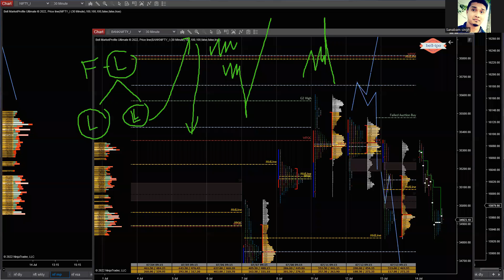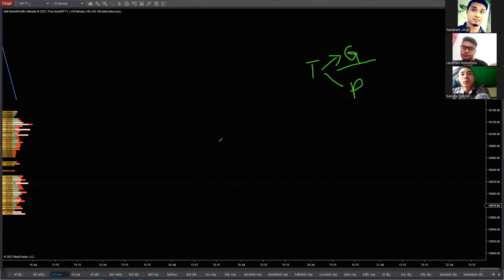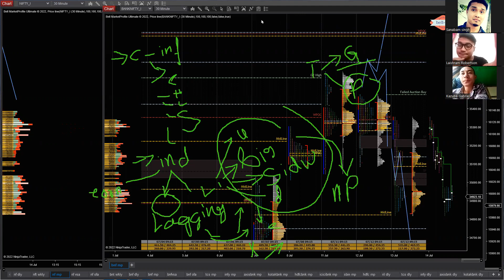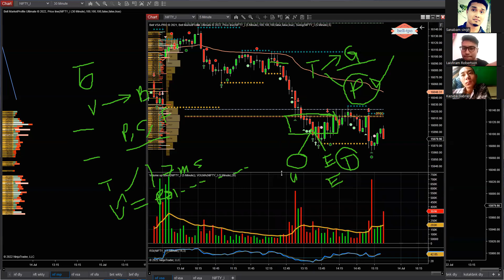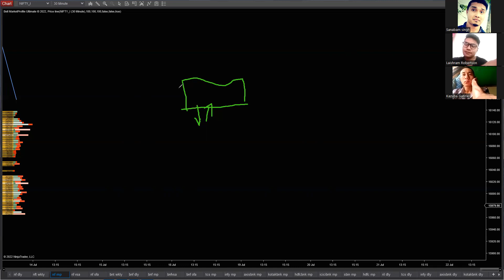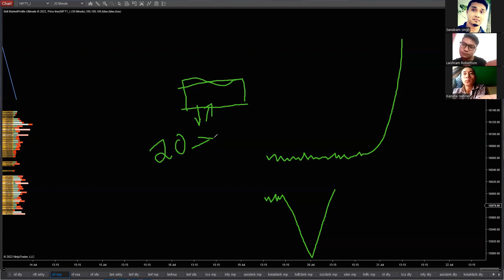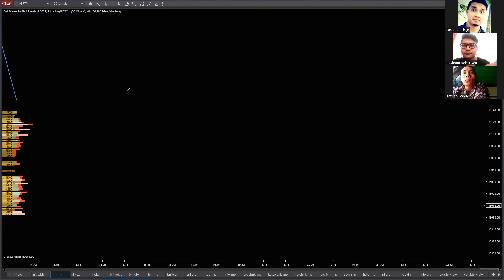professional traders mindset